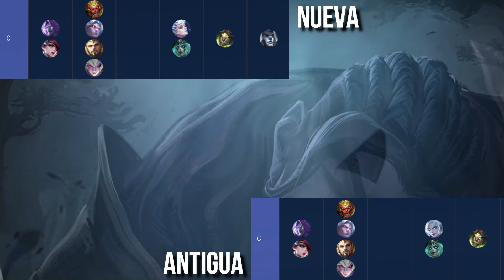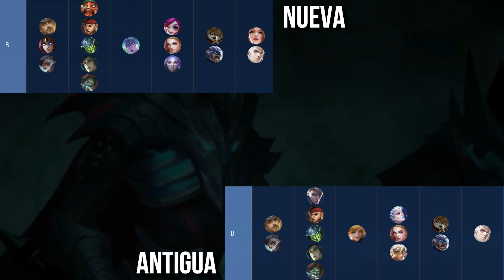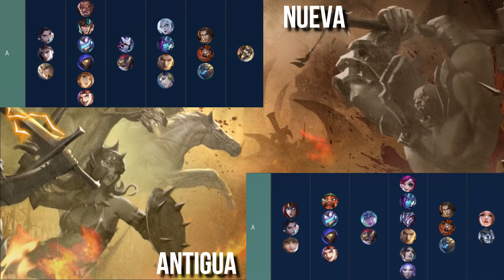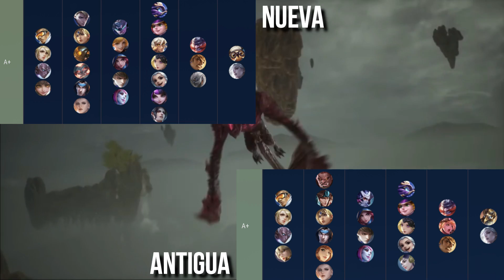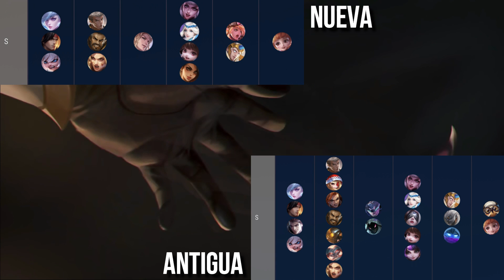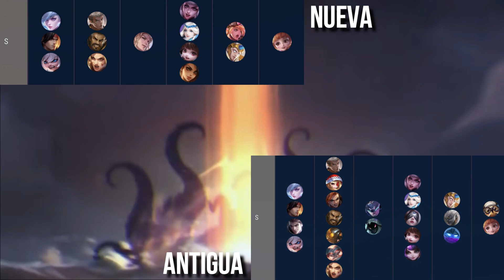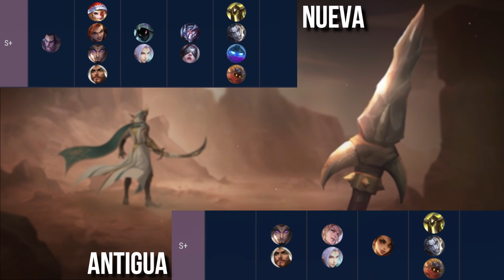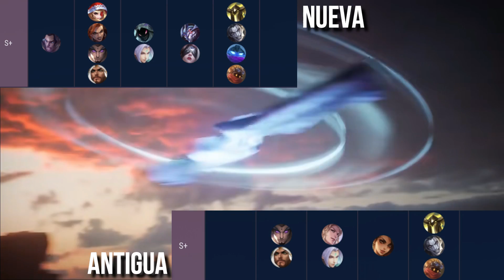ANÁLISIS NUEVA TIER LIST: RUBY, ZHASK y BRODY a la S+ 😱 | Mobile Legends Español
Llega mi Brody, mi morenito Y LO CAMBIA TODO. Cuánto me alegro, pero es que el meta ha cambiado UN MONTÓN. Enserio, estoy súper contento porque por fin están cambiando las cosas, la gente vuelve a Mobile Legends, la gente ya entiende el nuevo meta y el juego está en su mejor momento LA TRUE. Muchas cosas que comentar y las digo casi todas en el vídeo (No quería hacer un vídeo de 52 minutos como la última vez, no todo es la money). Like always agradezco un gran lique lique lique si os ha gustado el vídeo ¡Disfrutadlo!

PD: Si has leído todo esto, como siempre, te quiero te adoro y te compro un loro 🦜

MI ID OFICIAL DEL JUEGO: 59928341

Canción del Ending: Mike L – Este Ritmo